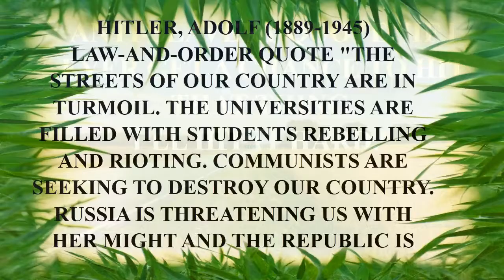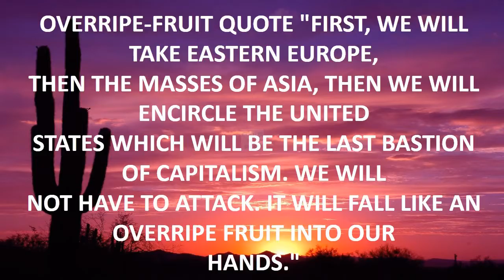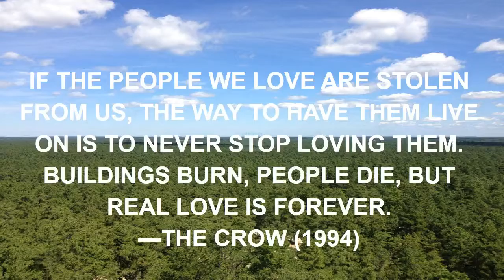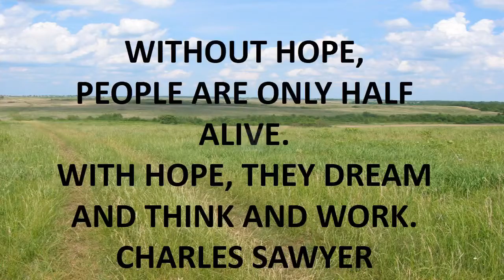stargate sg 1 quote